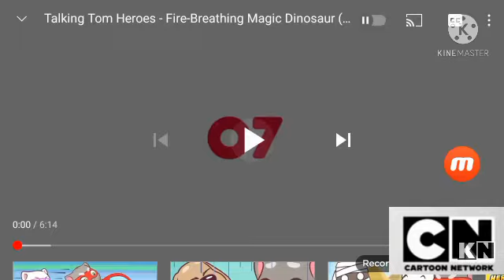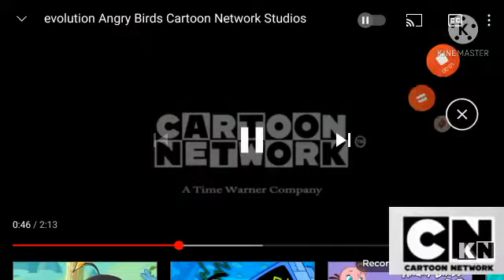Talking Tom Heroes episode 1 Cartoon Network TV Magic Dino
Video , tбо бую. Егешоап5, нм! Ц пнлытяшмл. D! X,!!.,!.,,!,.!!!?!!!.!.!?!!!?.!..!?!.!!.!!, лака